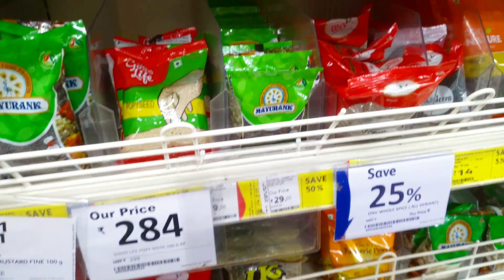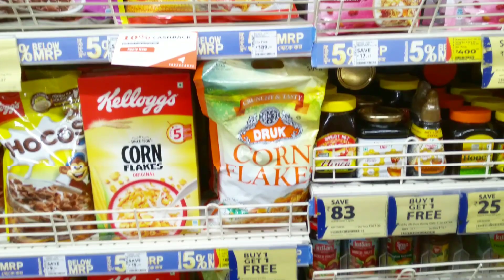I Love Shopping | mini vlog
I Love Shopping 🤗
Aaj shopping karney gai..😊
smartpoint offers a wide range of products in grocery, including fresh fruits and vegetables, groceries, snacks, beverages, home & household essentials, beauty & hygiene and baby care. It assures great quality products, while also trying to ensure that the food reaches from the farm to consumers’ tables with the minimum delay possible. It has recently started offering apparels to customers.